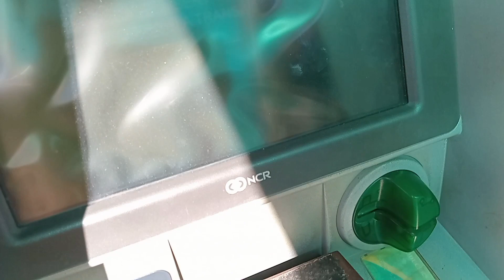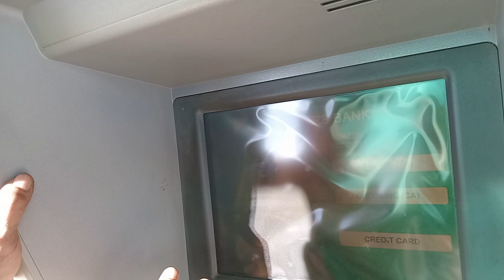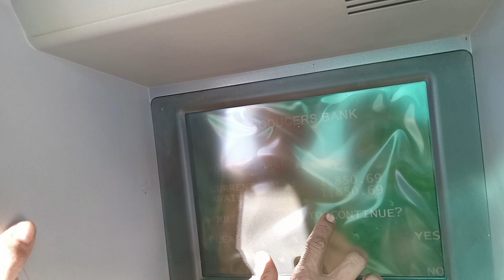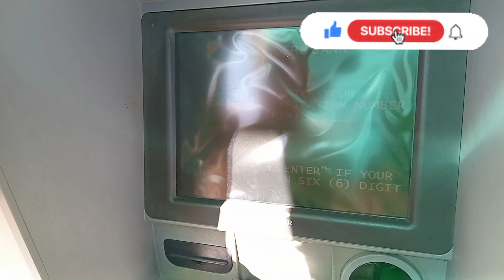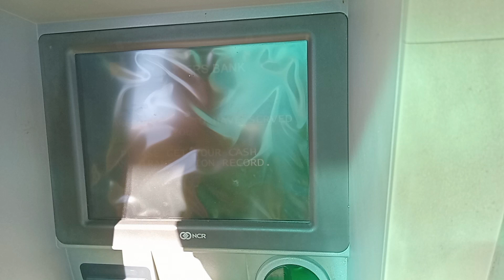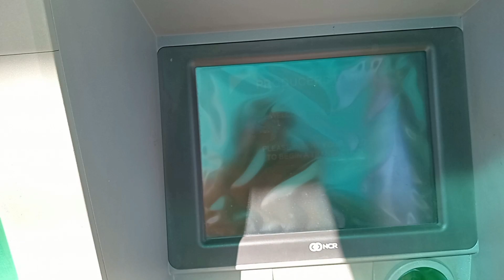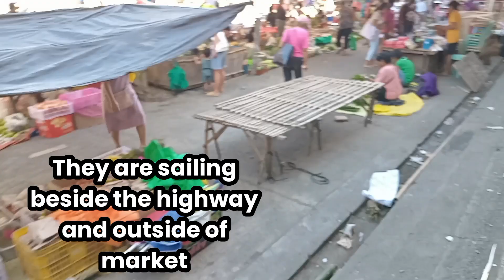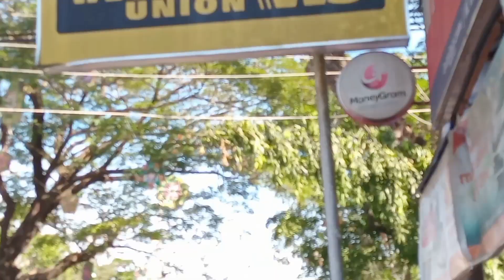HOW TO WITHDRAW MONEY FROM A.T.M. MACHINE AND WE BOUGTH CHAIN FOR MY CAR .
how do I teach my child to withdraw  money from a.t.m. machine and we bought  chain for my car at bani market